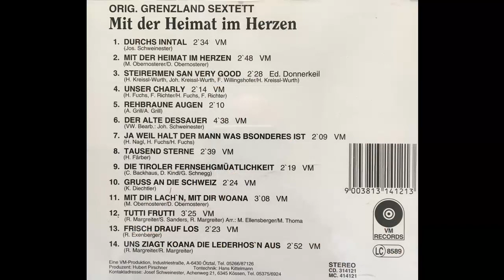Grenzland Sextett - Frisch drauf los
Album Mit der Heimat im Herzen
Walzer von Rudi Exenberger